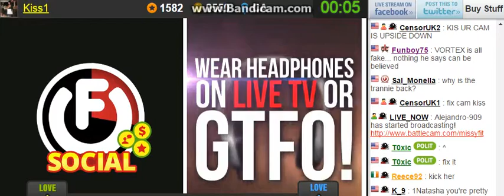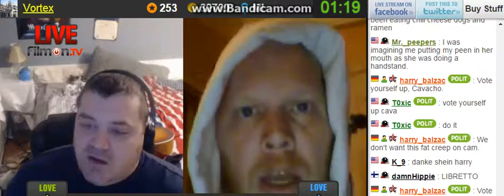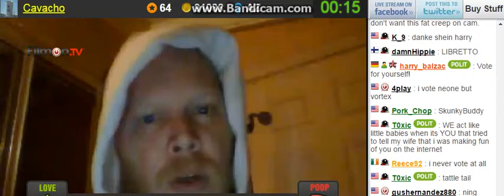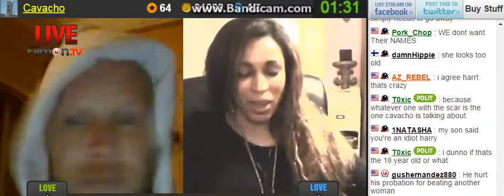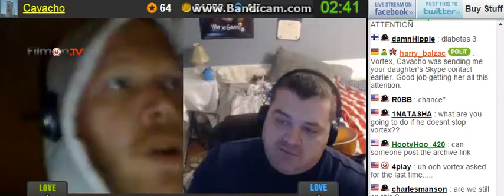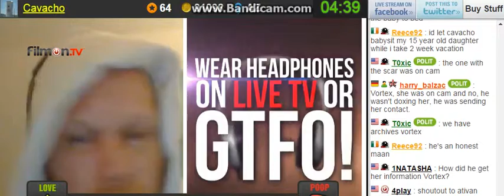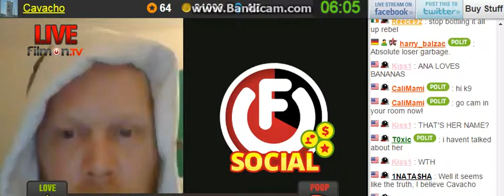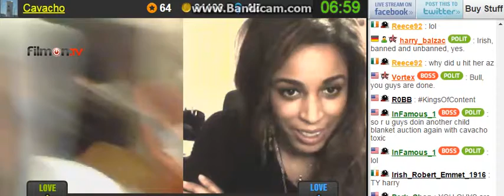N0 Need 2 Talk Ab0ut Thiz